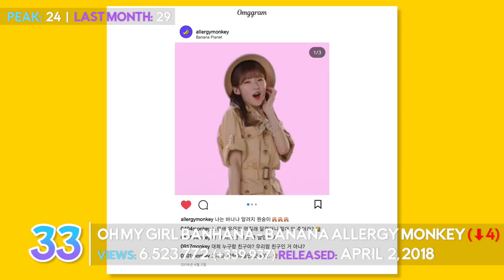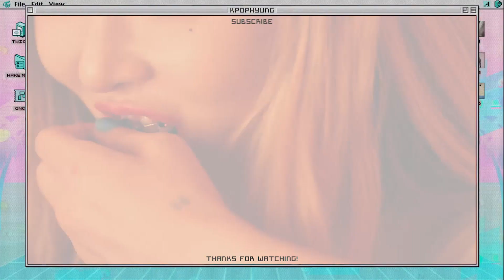«TOP 40» MOST VIEWED GIRL GROUPS & FEMALE SOLOS MUSIC VIDEOS OF 2018 (AUGUST)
Here is the most viewed music videos by girl groups & female solo artists released in 2018!

New Entries:
Jessi - Down
Twice - Dance the night away
Gfriend - Sunny Summer
Mamamoo - Egotistic

Dropping Out:
BoA - NEGA DOLA
Heize - didn't know me
Amber x Luna - lower
Red velvet - I just